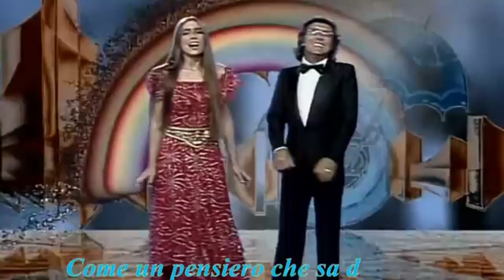Al Bano & Romina Power - Felicita lyrics